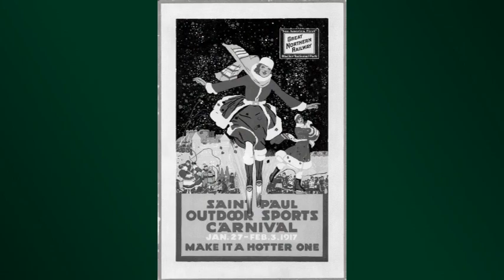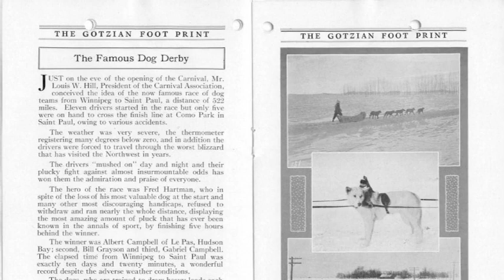Railroad Museum Tours #26 - Iron Will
MOVIE DAY! Back in 1992, the Disney Movie "Iron Will" was filmed in Duluth, and several trains from the Lake Superior Railroad Museum were used to make the movie. Today, we take a look at steam locomotive #14 and share a few stories from the filming. After watching, go watch Iron Will! It is available on the new Disney+

This is our daily video series, and is Episode 26 during the virus shutdown when you can't come to the museum, but the museum can come to you!